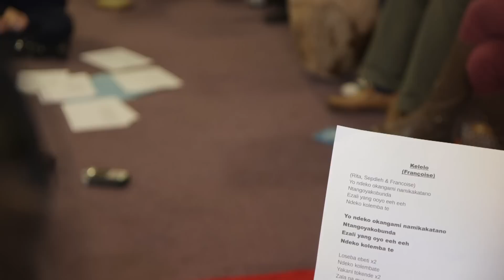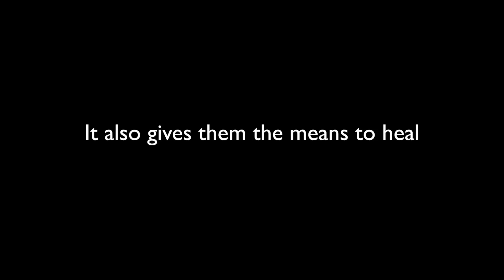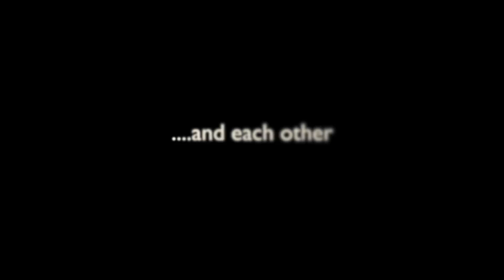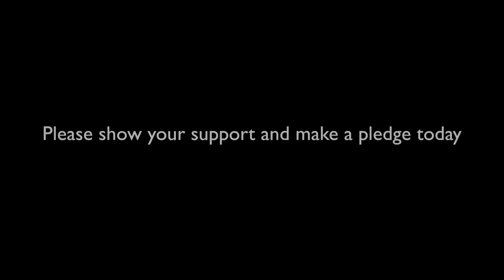Music Action International: Stone Flowers in the Studio